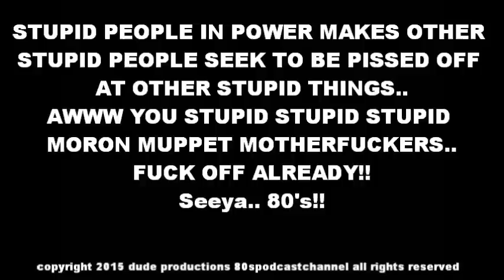Kermit Broke Up WIth Ms Piggy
Hey Folks.. yep time for a NSFW rant about morons and puppets..
just...eesh
And as always ..
PLEASE...

BESTEST VIDEOS!!!

80spodcastchannel 80spodcastchannel 80spodcastchannel 80spodcastchannel